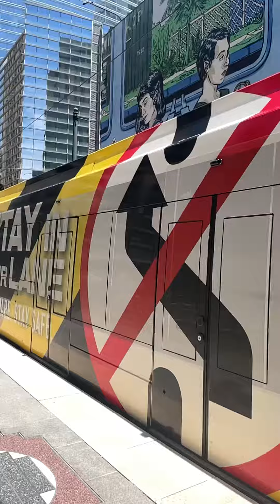Duck feeding 8/12/22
Feeding the duckies